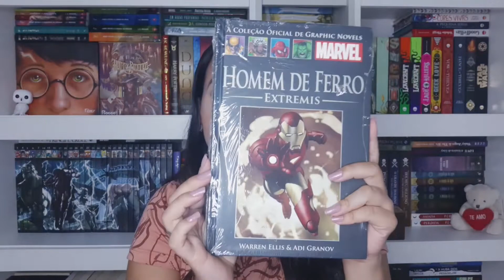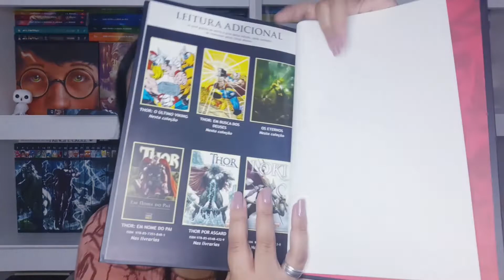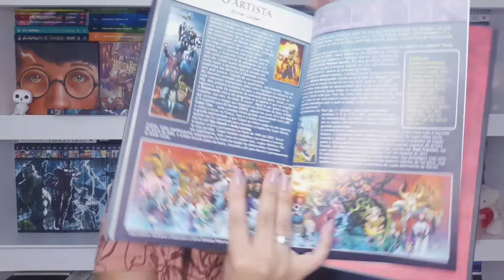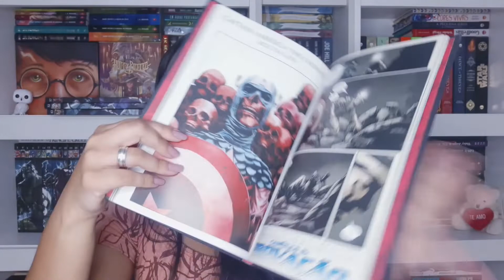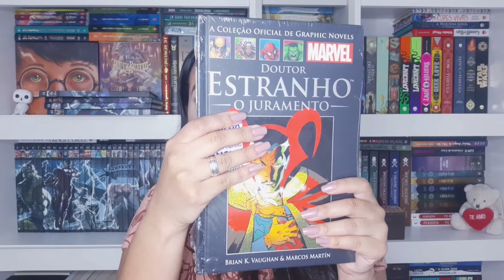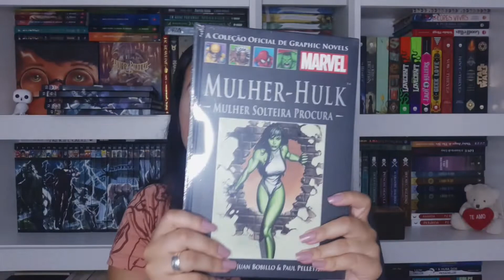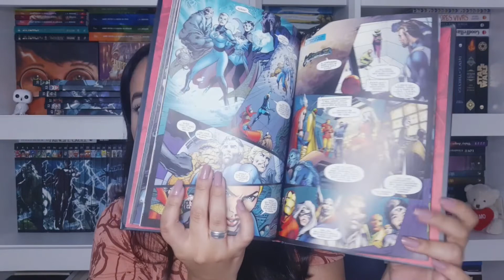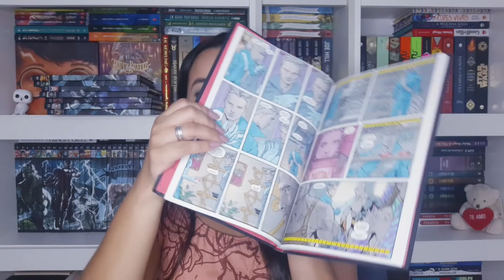UNBOXING HQs Marvel Graphic Novels comprados na Amazon | Karina Nascimento | Paraíso dos Livros